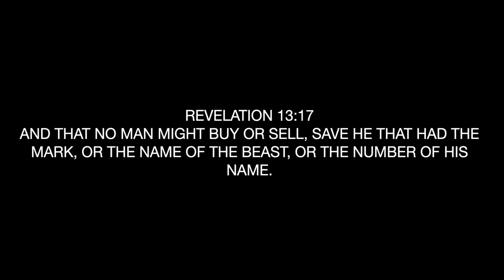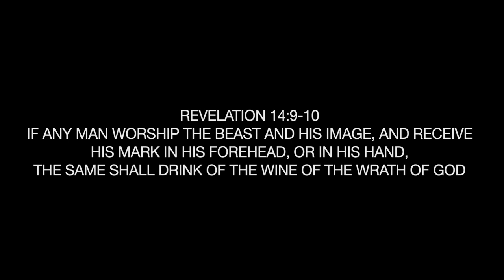The Road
Words and Music by Jingles for Jesus.
Dedicated to our Lord and Saviour Jesus Christ.
Painting in video by Madeline MacLean.